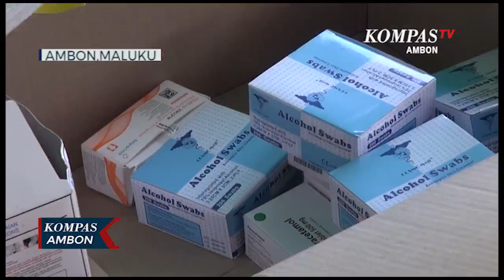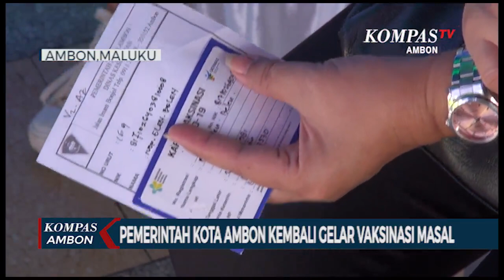Pemerintah Kota Ambon Kembali Gelar Vaksinasi Masal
AMBON,KOMPAS.TV-Vaksinasi yang digelar Pemerintah Kota Ambon selama tiga hari kedepan ini, di buka bagi masyarakat umum yang hendak melakukan vaksinasi tahap satu dan dua, serta tahap tiga untuk tenaga kesehatan. Dengan membuka kembali gerai vaksinansi, diharapkan akan segera mencapai angka di atas 50%, yang sebelumnya berada pada angka 49,9% capaian vaksinasi di Kota Ambon.

Pelaksanaan vaksinasi kali ini akan disesuaikan dengan jumlah stok dosis vaksin yang di miliki Pemerintah Kota Ambon, dengan jumlah stok vaksin terbatas, gerai vaksinasi hanya akan dibuka sejak 18 hinnga 20 Agusrus mendatang.

Menurut Kepala Dinas Kesehatan Kota Ambon Drg. Wendy Pelupessy, kita memeliki jumlah vaksin terbatas, karena itu gerai vaksinasi hanya akan dibuka selama tigas hari saja. Vaksin Sinovak yang tersedia hanya sebanyak 1700 dosis, untuk astrazeca   masih tersisa 5000 dosis, sementara yang masih dibutuhkan sekitar 13.000 dosis sampai akhir bulan untuk suntikan dosis kedua.

Ia menambahkan, vaksin moderna yang dimiliki untuk penyuntikan nakes juga, hanya tersedia sebanyak 1330 dosis. Sementara nakes yang harus mengikuti penyuntikan tahap tiga sebanyak 3512 orang.